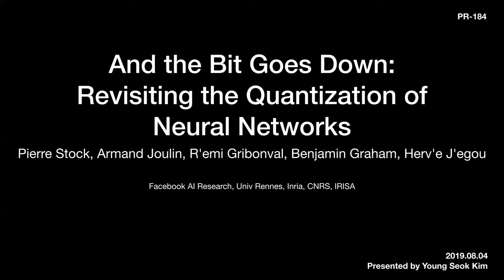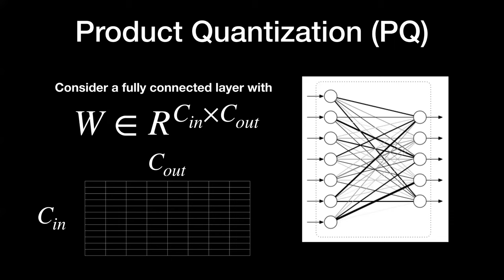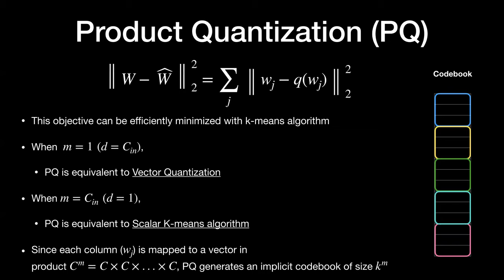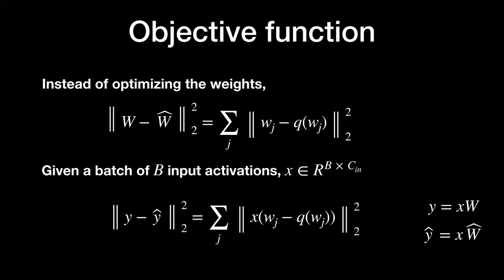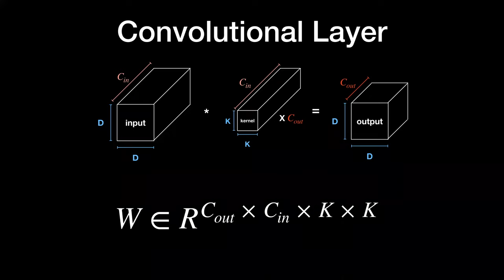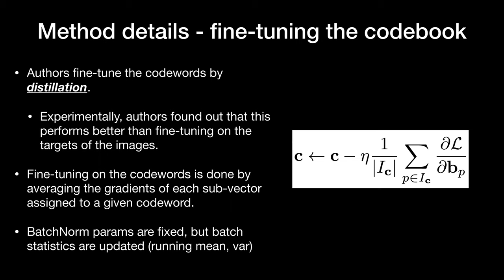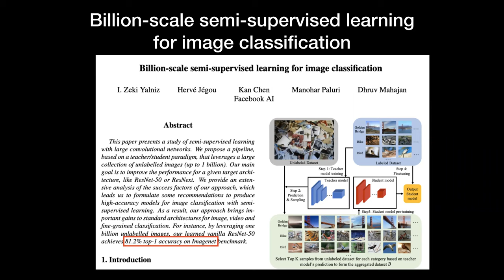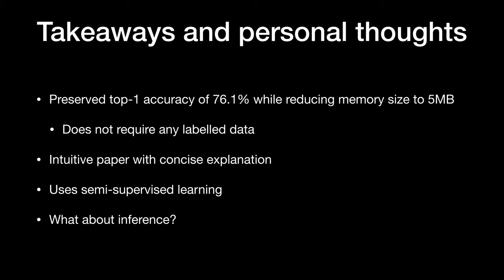PR-184: And the Bit Goes Down: Revisiting the Quantization of Neural Networks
Review of paper
And the Bit Goes Down: Revisiting the Quantization of Neural Networks
(Slides are written in English, but the presentation is done in Korean)
If there is a demand for the English version,
please request in the comments. I'll try to make one.